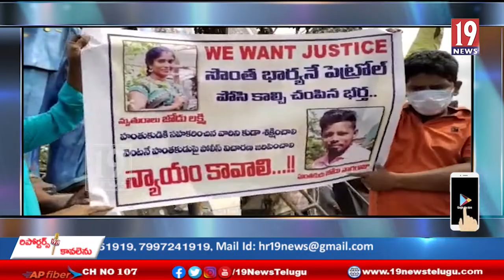నిందితుడు నాగరాజును వెంటనే ఉరి తీయాలి -గ్రామస్తులు ఫైర్ -విజయనగరం జిల్లా